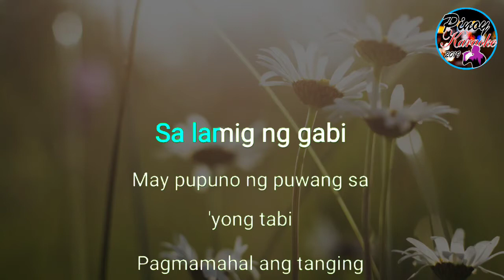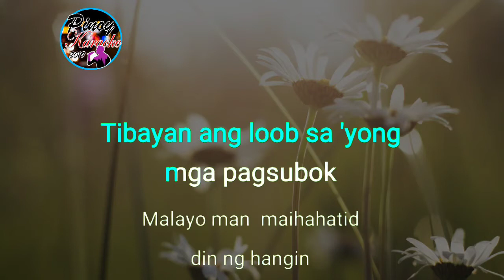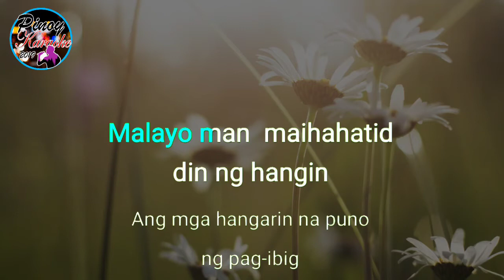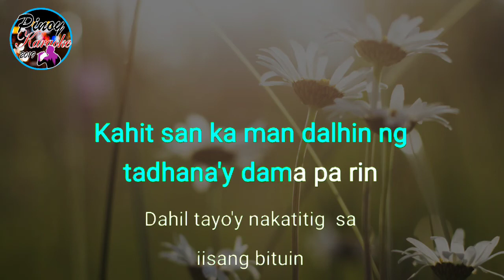Nag-iisang Bituin by Christian Bautista (Karaoke)